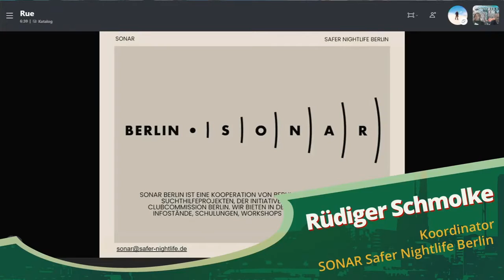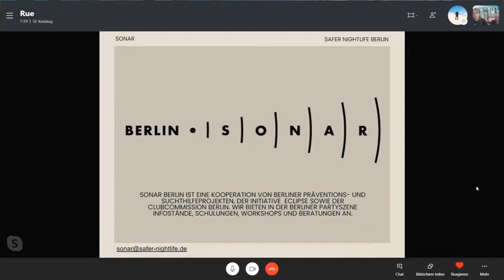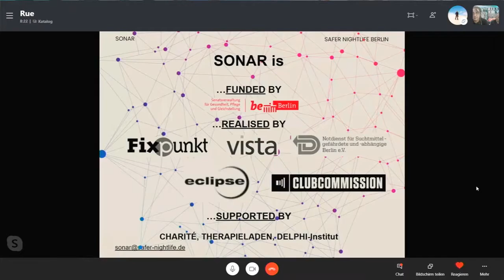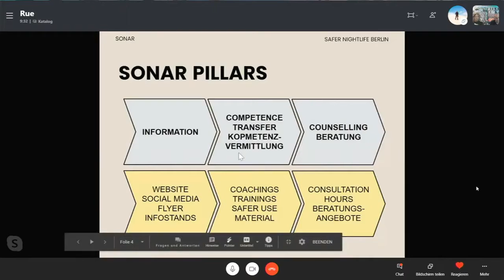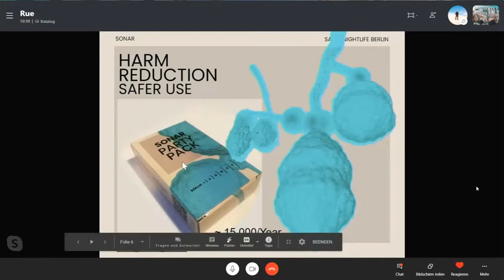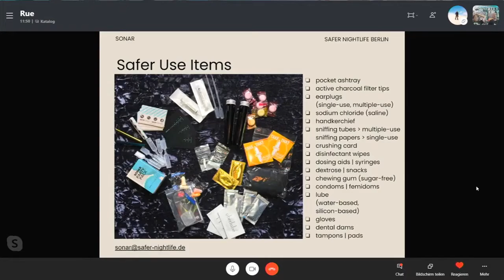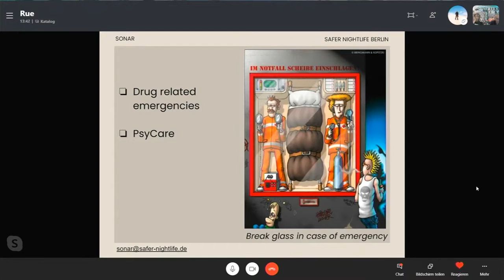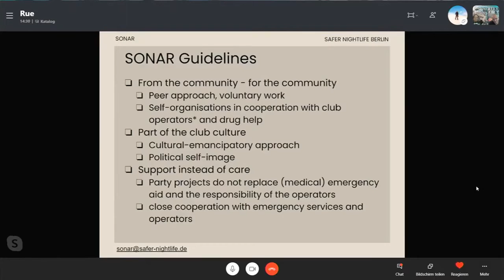Rüdiger Schmolke zu Nachtleben & SONAR - Hanfparade 2020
Rüdiger Schmolke, ehemaliger Leiter der Fachstelle für Konsumkompetenz Potsdam (Chillout) + Koordinator von SONAR – Safer Nightlife Berlin zur Hanfparade 2020 am 8. August

Rüdiger ist langjähriger ehemaliger Leiter der Fachstelle für Konsumkompetenz Potsdam (Chillout) und aktuell Koordinator von SONAR – Safer Nightlife Berlin.

Rüdiger Schmolke, Politik- und Gesundheitswissenschaftler (M.A. Pol./MPH), ist systemischer Organisationsentwickler und –berater, war lange Zeit Geschäftsführer des Chill out – Verein für akzeptierende Drogenarbeit (Potsdam), forscht und arbeitet seit 1997 in der Drogenarbeit und ist spezialisiert auf die Themen Drogentrends und (neue) Substanzen, Salutogenese und Risiko-/Konsumkompetenzentwicklung und Gesundheitsförderung im Nachtleben.

Er arbeitete unter anderem beim Hamburger Büro für Suchtprävention, beim Zentrum für Interdisziplinäre Suchtforschung, bei BOA in Berlin (heute vista) sowie bei der Fachstelle für Suchtprävention im Land Berlin und ist langjähriger ehemaliger Geschäftsführer des Chill out e.V. Im November 2017 erhielt er auf dem Kongress des Bundesverbandes für akzeptierende Drogenarbeit e.V. den Josh-von-Soer-Preis und akzept Lifetime Award.